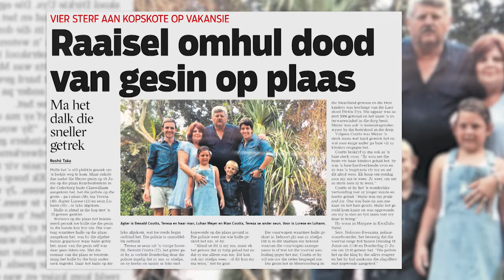Huisgenoot: Ware lewensdramas | Swartland-gesinsmoord | 18 November 2019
Skakel Maandae om 20:00 in vir nuwe episodes op VIA (DStv-kanaal 147).